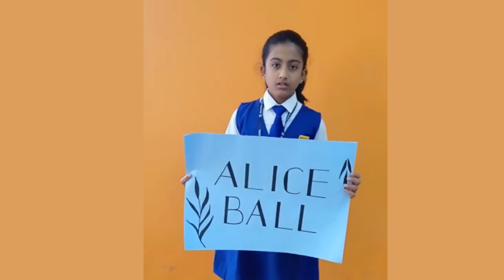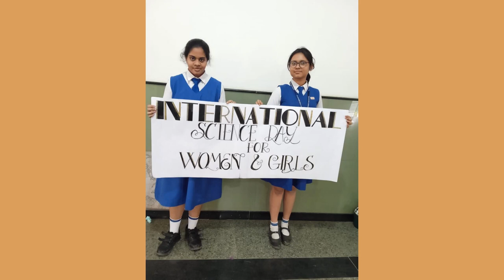International Day of Women and Girls in Science - Presentation from BGHS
Address : Baldwin Girls' High School, 90 , Richmond Road, Bangalore, Karnataka, India. Pin : 560025